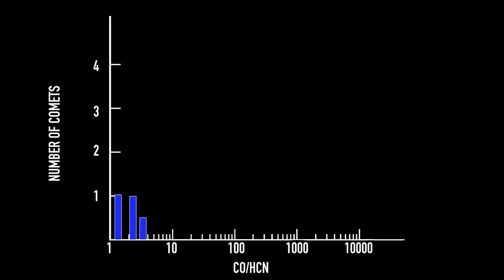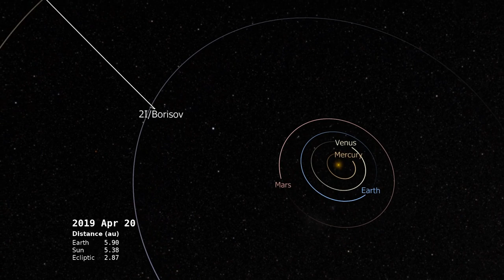Alien Comet Borisov's composition reveals clues about its origin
NASA researchers using the Atacama Large Millimeter/Submillimeter Array (ALMA) in Chile and the Hubble Space Telescope have found tantalizing clues about Comet 2I/Borisov's makeup. Full Story

James Tralie (ADNET):
Lead Producer, Lead Editor, Narrator

Lonnie Shekhtman (ADNET):
Lead Writer

Martin Cordiner (Catholic University of America):
Scientist

Stefanie Milam (NASA/GSFC):
Scientist

Aaron E. Lepsch (ADNET):
Technical Support